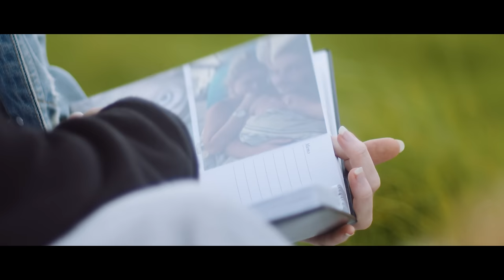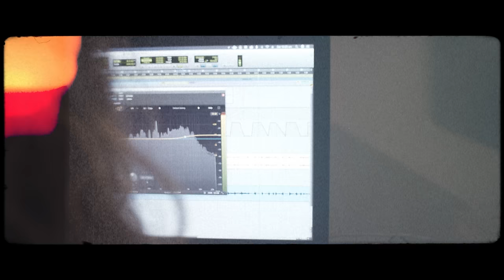Jacob Lee - Home (Music Video)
🥀 Unreleased, exclusive songs
🥀 Pre-sale to tour tickets

Written
Jacob Lee | @jacobleemusic

Starring
Jacob Lee & Nikki Russell 💛

Directed
Ty Van Haren & Jacob Lee

Ty Van Haren | @Tyvanharen

Camera Assistant
Cynthia Ferreira | @cynanaferreira

Chariot Footage
Rob Bampton | @robbamptoncreative

LYRICS
I found love in a moment,
I watched your breath as it touched the wind,
As it painted the open air,
& it came to rest on my skin,
I don’t know if you noticed,
But I found my heart in that moment...

As we stood by the ocean,
You reached for my hand & you said my name,
Every word I heard poetry,
I saw laughter upon your face,
But I left my heart in that moment…

With your arms on my shoulders,
& that look in your eyes,
I knew you & I were the same…
There I danced in your aura,
Where you lead me inside,
Guiding me into somewhere safe…

I’ve found home,
I’ve found home,
I’ve found home...

There we lay by the water,
Almost asleep as heard you say,
“I don’t know if we’re meant to be,
Though this certainly feels like fate”
But I fell in love in that moment…

With your head on my shoulder,
There I danced with your aura,
As you led me inside,

I’ve found home
I’ve found home,
I’ve found home,
I’ve found home...

I’ve found home,
In my arms as you wake up,
Home,
In each direction this takes us,
Home,
In every breath that I make, I’ll know,
I’ve found home…

I’ve found home,
Whether we lie in or stay up late,
I feel like we could just talk for days,
Though every hour I lie awake, all I know,
Is I’ve found home...

I’ve found home,
I’ve found home,
I’ve found home...